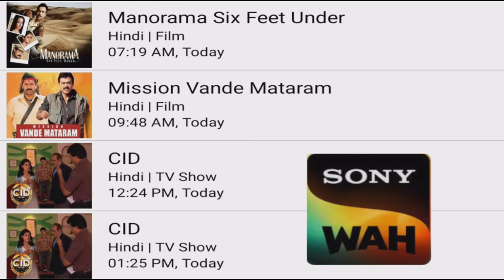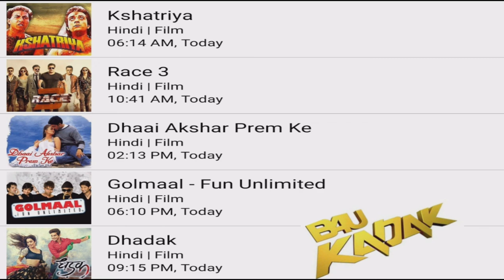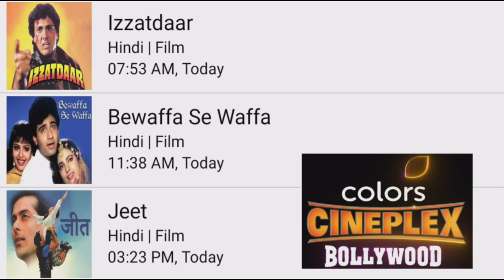DD FREE DISH 11 NOVEMBER 2022 MOVIE SHEDULE||Star utsav movie Goldmines Zee anmol cinema